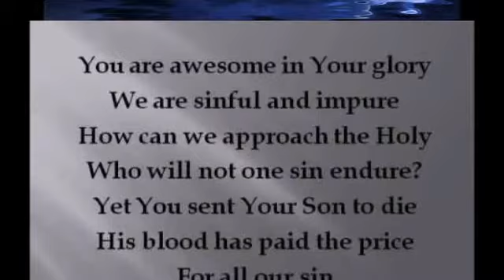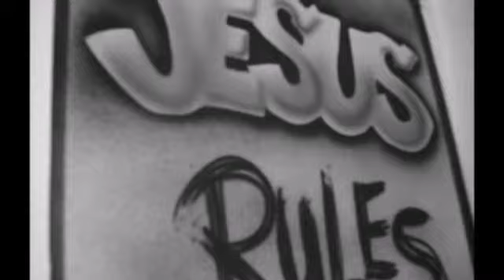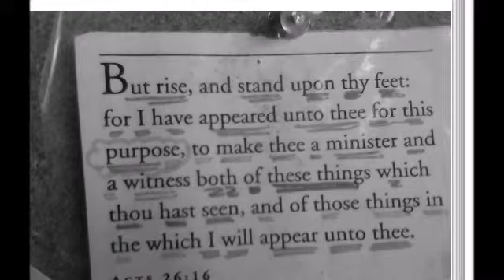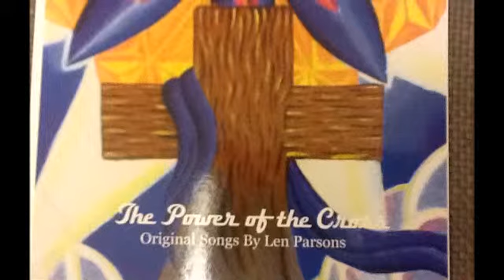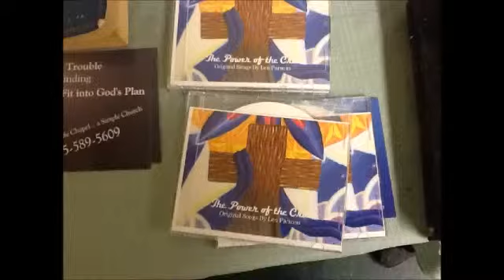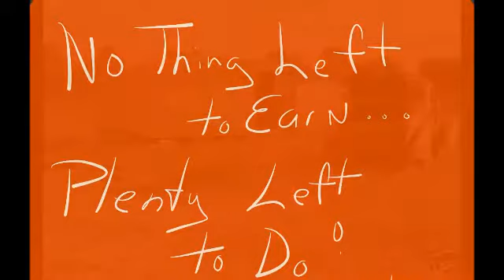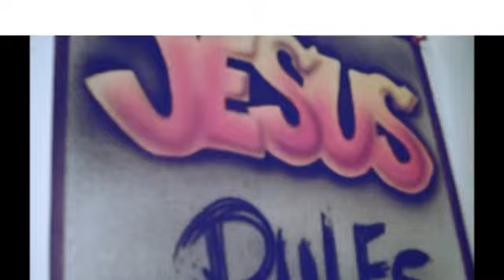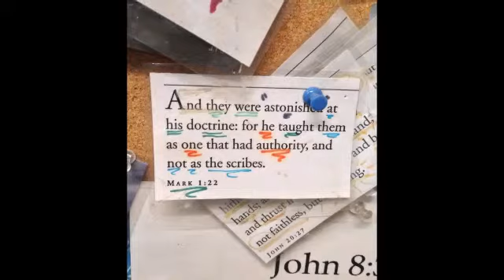A Testimony of Sexual Abuse in families and in the church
Pastor Len gives his testimony of dealing with the side effects of sexual abuse. there were a lot of little things that were not right and one night during the last song before speaking Len had an encounter with God ,in which in about 10 seconds all the pieces came together ,and all the struggles and temptations and emotions made perfect sense .Then God said Share what  I have shown you many of My people hurt ,I want to Heal them ,so what you hear is an accidentally recorded very private moment as Len shares His Journey   recorded in 2001